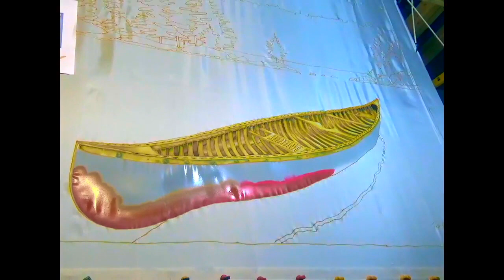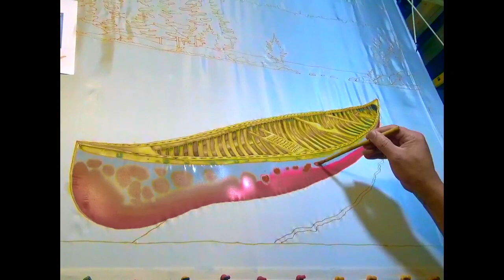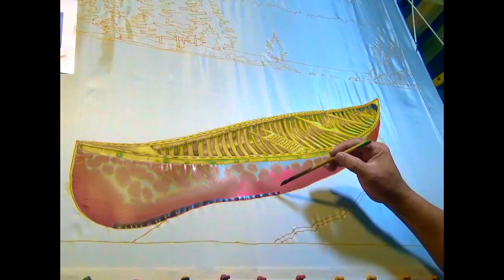Jean-Baptiste silk Painting | ALGONQUIN PARK